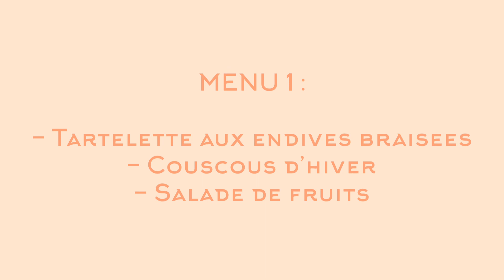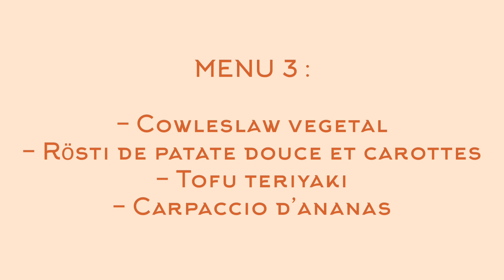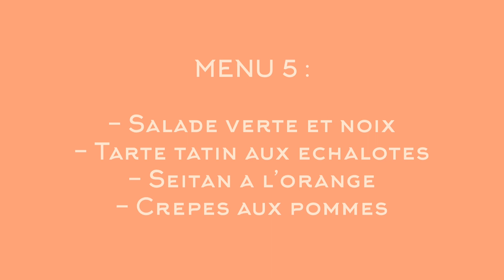5 IDÉES DE RECETTES & MENUS DE SAISON // Fruits et légumes de mars